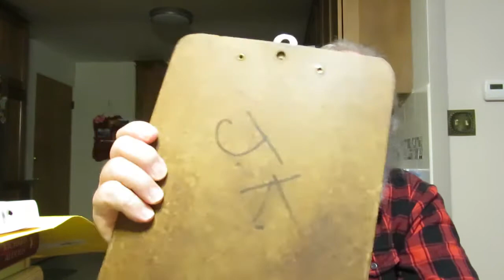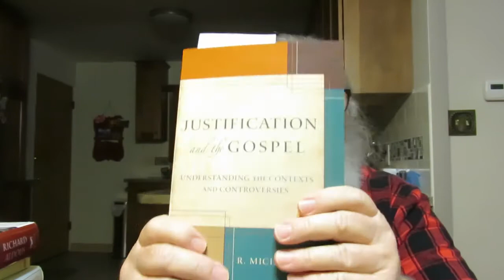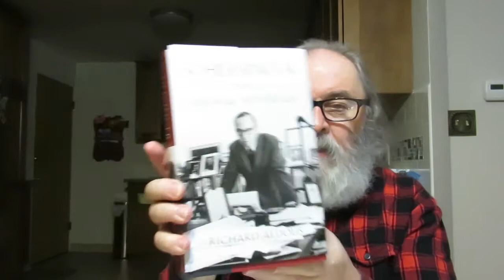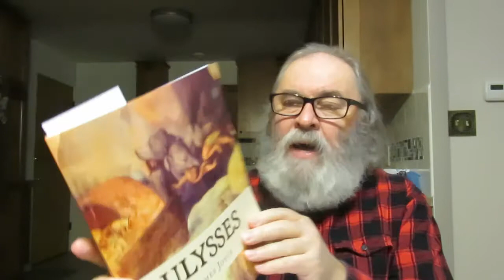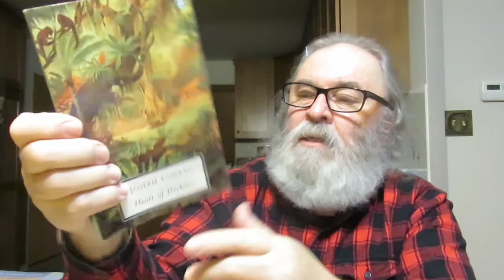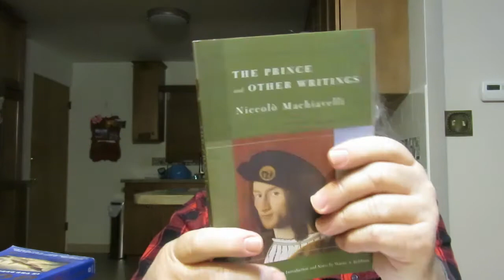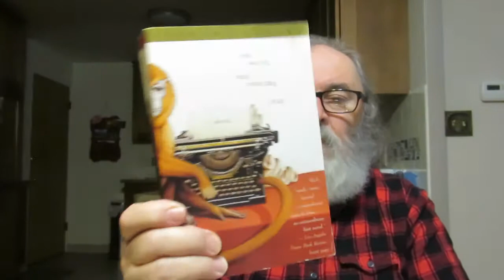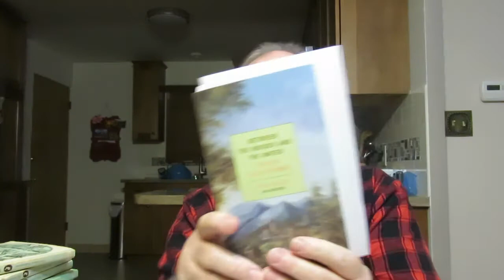Thrift Store Haul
'Justification and the Gospel: Understanding The Contexts And Controversies' by R. Michael Allen

'London' by John Russell

'Between The Woods And The Water' by Patrick Leigh Fermor

'Schlesinger: The Imperial Historian' biography by Richard Aldous

'For Love & Money: A Writing Life 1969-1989' by Jonathan Raban

'Heart of Darkness' a novel by Joseph Conrad

'The Country Of The Pointed Firs and Selected Short Stories' by Sarah Orne Jewett

'Red Earth And Pouring Rain' a novel by Vikram Chandra

'Ship Of Gold In The Deep Blue Sea' shipwreck adventure by Gary Kinder

'Village Of Secrets: Defying The Nazis In Vichy France' by Caroline Moorehead

'god is not Great: How Religion Poisons Everything' by Christopher Hitchens

'Behind the Beautiful Forevers: Life, Death, And Hope In A Mumbai Undercity' by Katherine Boo

'Writings on Art' by Mark Rothko

'Open House' a novel by Elizabeth Berg

'Ulysses' a novel by James Joyce

'Hamlet' The Pelican Shakespeare

'The Winter's Tale The Pelican Shakespeare

'The Merchant of Venice' The Pelican Shakespeare

'Anthony and Cleopatra' The Pelican Shakespeare

'Henry V' The Pelican Shakespeare

'Richard III' The Pelican Shakespeare

'The Tempest' The Pelican Shakespeare

'King Lear' The Pelican Shakespeare

'Measure for Measure' The Pelican Shakespeare

'Othello' The Pelican Shakespeare

'Richard II' The Pelican Shakespeare

'Elizabeth I' biography by Anne Somerset

'The Prince and Other Writings' by Niccolo Machiavelli

'The Rise Of Silas Lapham' a novel by William Dean Howells

'The Metamorphosis and Other Stories' by Franz Kafka